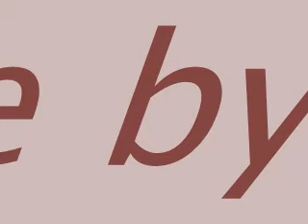Songs of the sea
Some video footage done of the Sentosa Songs of the Sea